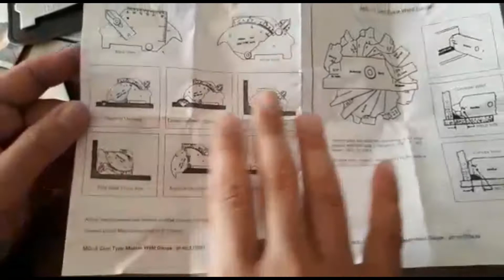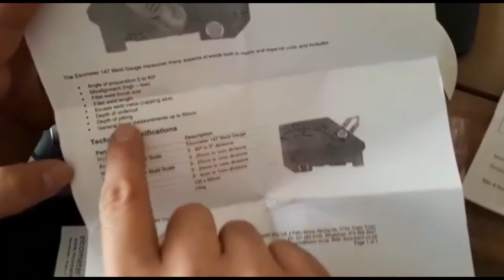بازرسی چشمی جوش با گیج کمبریج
گیج کمبریج جوشکاری

جنس :فولاد ضد زنگ

قابل عرضه در برند های :gal, twi , elcometer
برای اندازه گیری : زاویه پخ، میزان نفوذ اضافه جوش، عمق بریدگی کناره جوش (اندرکات)

وظیفه کلی گیج های جوشکاری عبارتند از:
کنترل ابعادی قطعات و اتصالات مورد جوشکاری آماده شده
 کنترل سطوح شیب دار پخ خورده از نظر زاویه سطح شیب دار پخ خورده
کنترل هم سطح بودن یا نبودن قطعات قبل از مونتاژ و جوشکاری
 کنترل ابعاد جوش های تکمیل شده طبق نقشه بعد از جوشکاری
 کنترل و اندازه گیری عیوب احتمالی بر روی سطح جوش‌ ها از نظر طول ، عرض
و عمق آن ها
 کنترل فواصل لازم بین قطعات جهت مونتاژکاری آن ها

مجموعه پتروفرهان گستر جنوب وارد کننده برندهای مطرح تجهیزات بازرسی فنی از سراسر دنیا
برای کسب اطلاعات بیشتر و ثبت سفارش با واحد فروش تماس حاصل فرمایید :